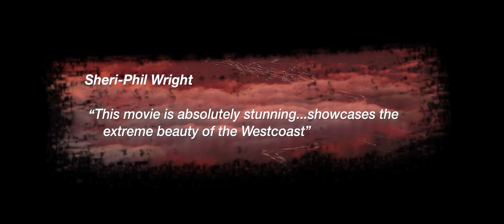Westland Wonderland trailer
Screening daily at the Alpine Adventure Centre, 29 Main Road, Franz Josef - WEST COAST, NEW ZEALAND